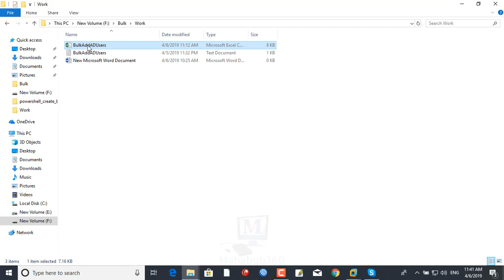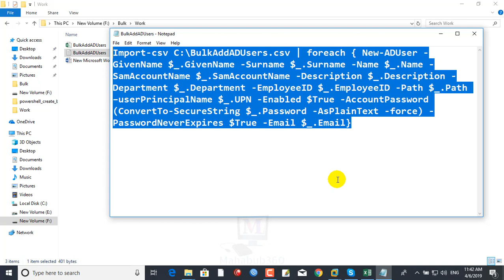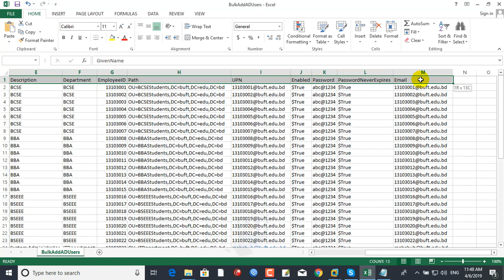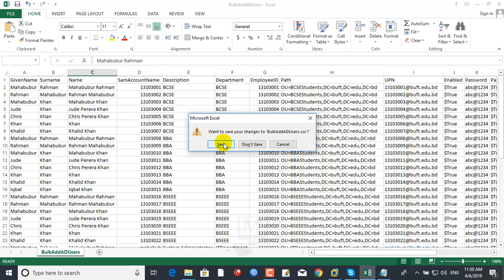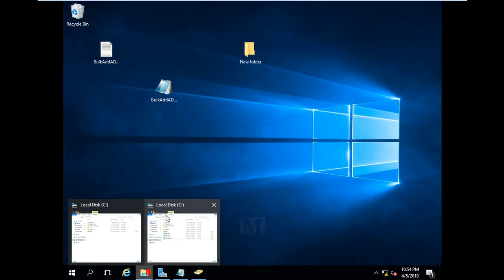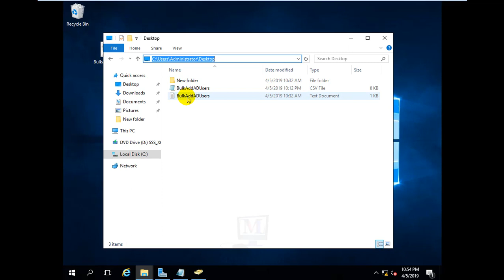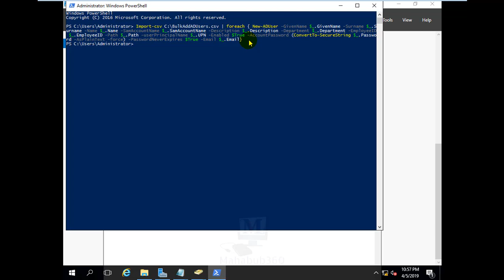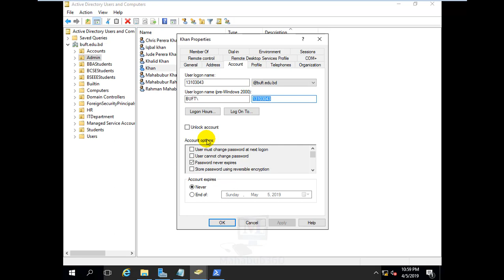MCSA Lecture 13:Creating Bulk Users in Active Directory Using PowerShell Import-Csv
In this MCSA Lecture 13 I will talk about Create Bulk Users in Active Directory Step-By-Step Guide.Creating Bulk Users in Active Directory Using PowerShell Import-Csv, how to create bulk users in active directory using .csv file.create multiple users in active directory from excel.Import users from CSV to Active Directory
Copy below Code:
Import-csv C:\BulkAddADUsers.csv | foreach { New-ADUser -GivenName $_.GivenName -Surname $_.Surname -Name $_.Name -SamAccountName $_.SamAccountName -Description $_.Description -Department $_.Department -EmployeeID $_.EmployeeID -Path $_.Path –userPrincipalName $_.UPN -Enabled $True -AccountPassword (ConvertTo-SecureString $_.Password -AsPlainText -force) -PasswordNeverExpires $True -Email $_.Email}